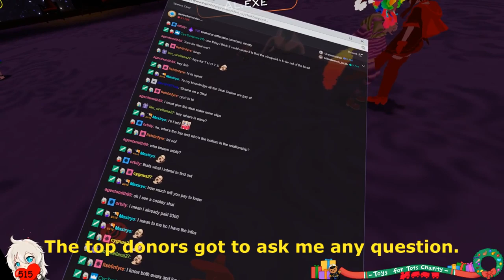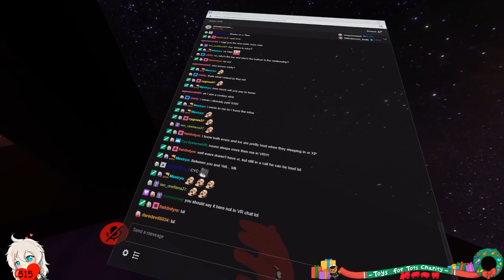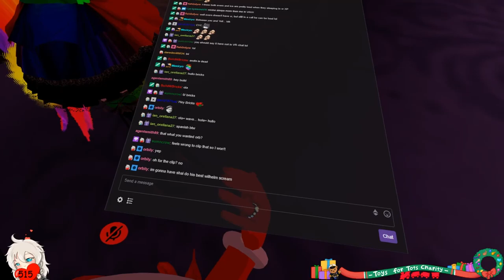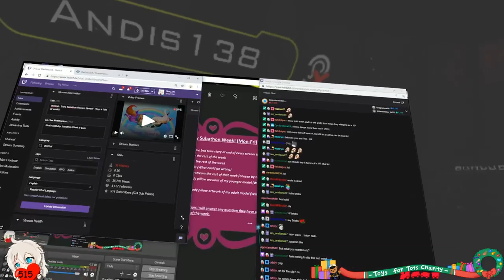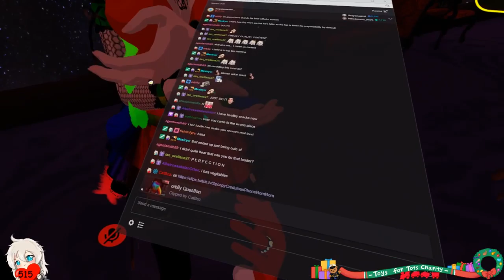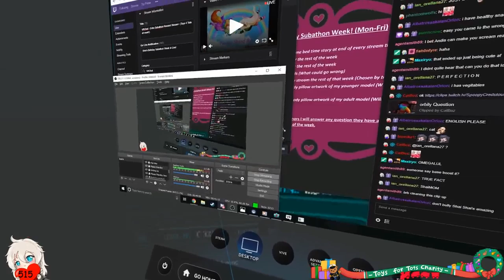VRChat: Top or Bottom?